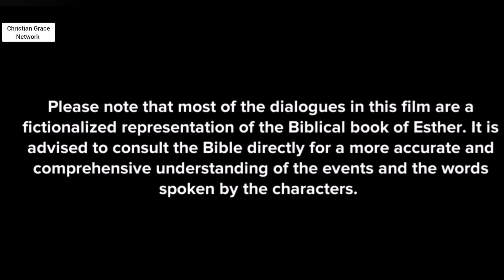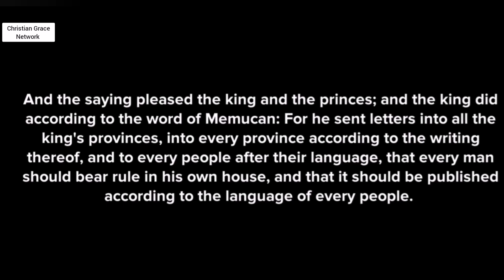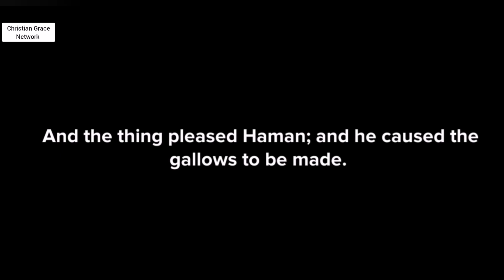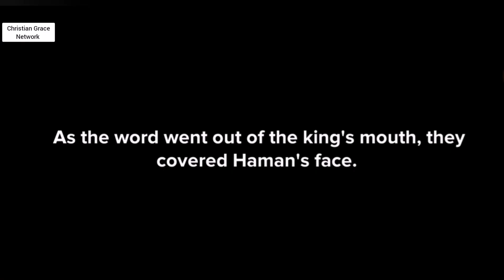Lessons from the Book of Esther - Bible Study Series - Christian animation.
Lessons from the Book of Esther - Bible Study Series - Christian animation. Bible stories explained animated.

Bible Study Series. The Second Coming: A Journey through Revelation. An overview of the Book of Revelation.

Aroha ("In the Arms of Grace: Aroha's Deliverance) Episode 1- This is why you should pray for the right spouse - Christian animation.

Bible Study Series. Apostle Paul: Conversion from Saul to Paul. Apostle Paul's life story (Ref: the Book of Acts) .